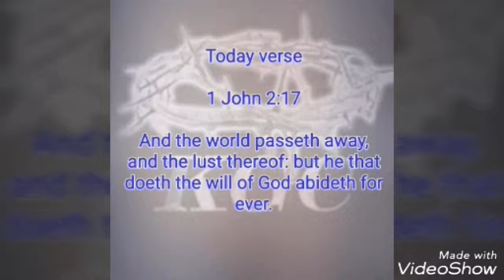Daily Verse 10.07.2017 | King of Glory Church India | English..